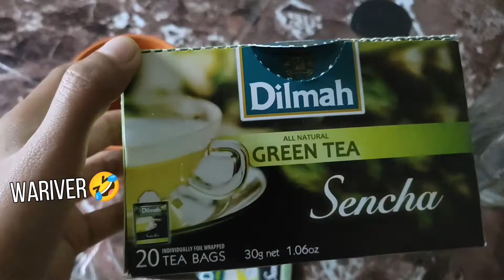7 DAYS JUMP ROPE CHALLENGE ( weight lose transformation)+ RESULTS & TIPS!| 2021 EDITION